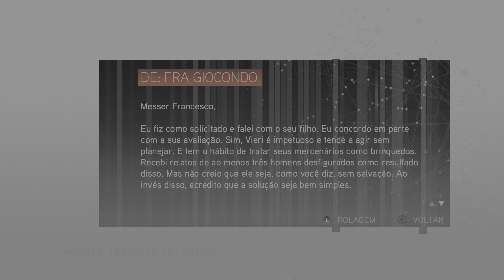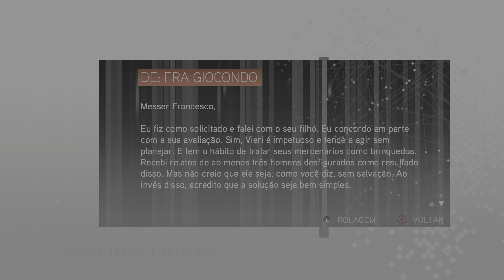Assassin's Creed II The Ezio Collection_ 🔵 Mudanças De Plano...